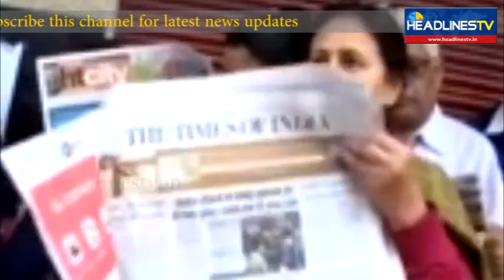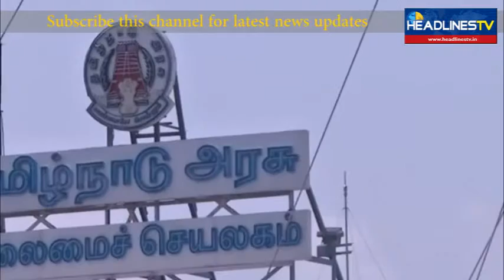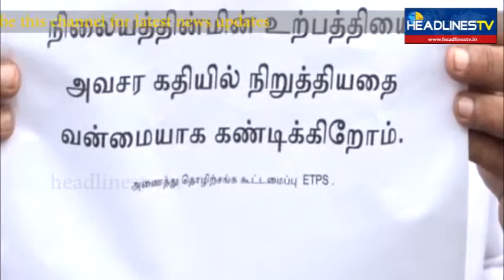HEADLINES TV BREAKING NEWS